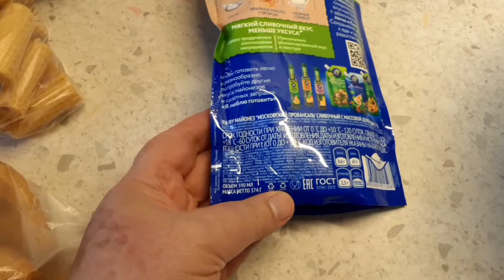Vlog # Уборка моркови .Нарезка на хранение .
Здравствуйте дорогие мои друзья и гости моего канала рада всем кто заходит на мой канал , в этом видео поделюсь уборкой моркови , натуру порежу и все в закрома ,зимой этого не надо будет делать, всем спасибо за поддержку и добрые слова.Хорошего вам дня. Сельская простая , моя жизнь. Зовут меня Валюша.      Дорогие друзья, рада приветствовать вас на своем молодом неопытном канале, здесь хотелось бы показать разнообразную деревенскую мою жизнь . Если вы зашли на мой канал , хотелось конечно что бы вы остались со мной , наверно мои видео не так хороши , для большой аудитории, но на ошибках люди учатся .Прошу вас пишите комментарии, задавайте вопросы ,ставьте лайки 👍.Буду снимать и показывать вам , как я живу что делаю  где бываю,не много и обо всем.Милости прошу на мой канал.                       Одноклассниках.     Ватцап.  Давайте дружить и общаться .Не проходим мимо ,подписываемся на канал.